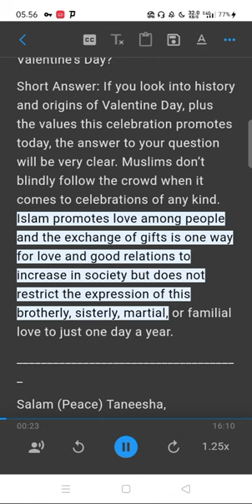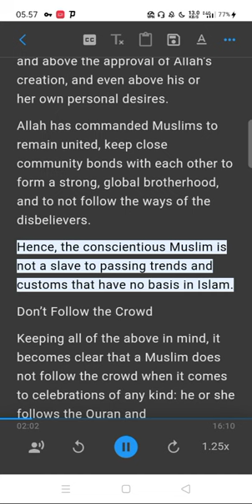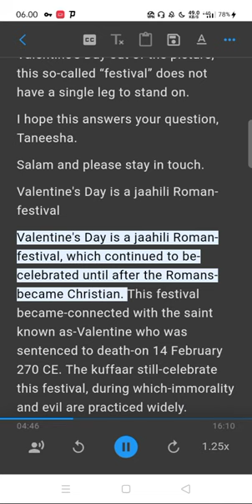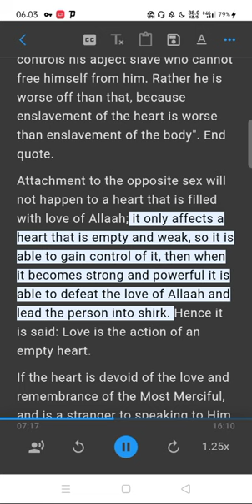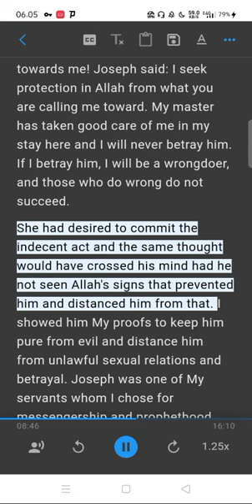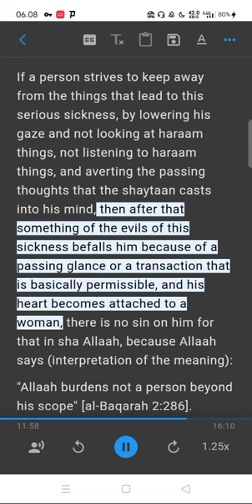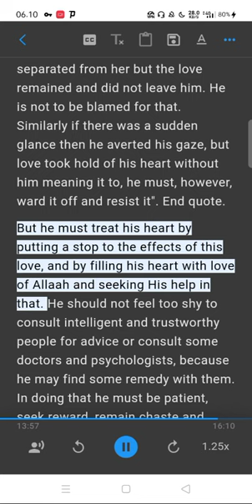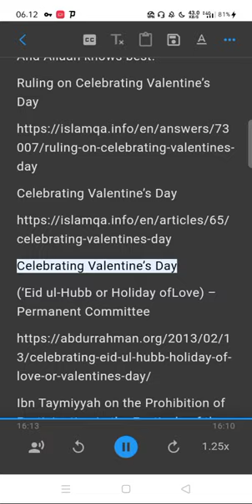Celebrating Valentine's Day in Islam Part 3